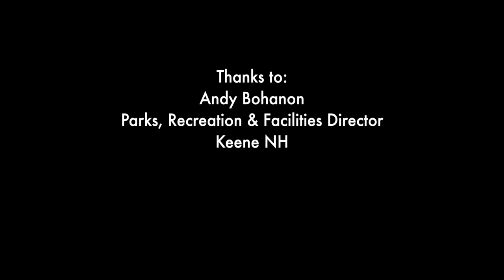City of Keene NH burial process in municipal cemetery 2019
Please share this video with folks who might need some more information in this process.This is a great "behind the scenes" look at the burial process for a municipal city cemetery. For more information about Keene NH cemetery's and burial process visit ci.keene.nh.us. Video produced by 710 Main Films 2019